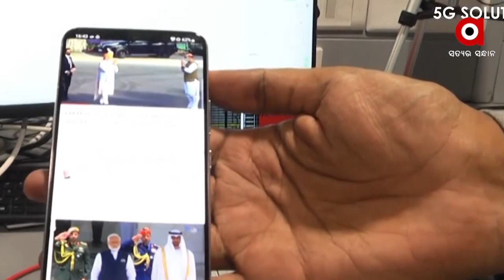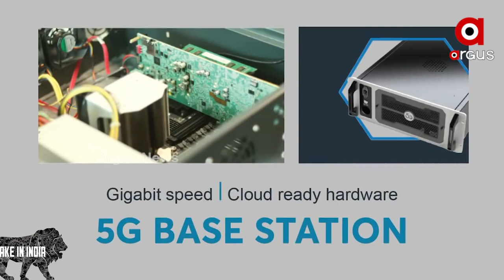India is going to adopt 5G technology for better telecom services